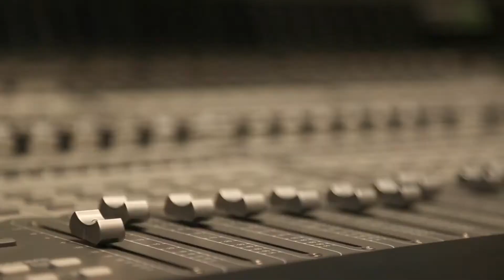“Star Wars or Star Trek?” Los famosos eligieron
¿Son fans de verdad? Lo comprobamos Ellos eligieron a sus favoritos.